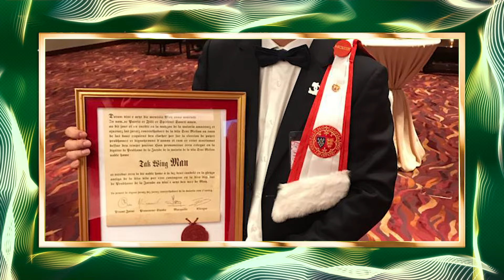【繼．族．財富】由士多變洋酒代理商 文德榮入行從送貨做起｜文德榮 梁偉強 鄺家麒 朱子昭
本集【繼．族．財富】請來 偉成洋酒 總經理

由元朗一間小士多如何發展成今日有多間門市？
生意經歷三代變化又如何適應？
身兼多項公職有否影響對傳承看法？

嘉賓：文德榮先生
嘉賓主持：梁偉強博士 鄺家麒博士
新城主持人：朱子昭